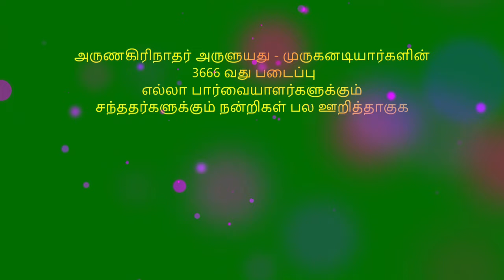தினமும் ஒரு திருப்புகழ் பாடல் 0401 திருவருணை பகுதி 0375 பாடல் மற்றும் விளக்கம் தமிழில்